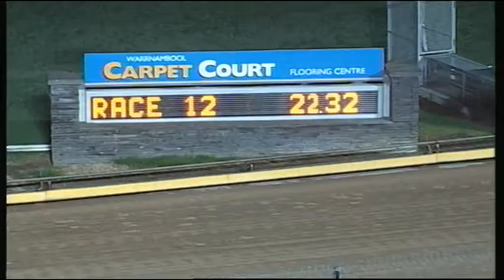WBL THU 11 JUN 15 R12